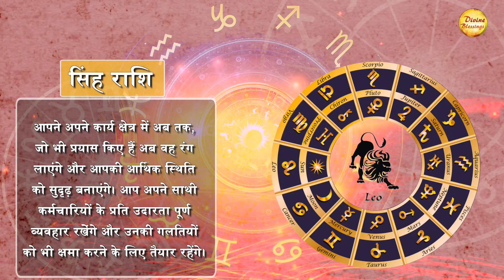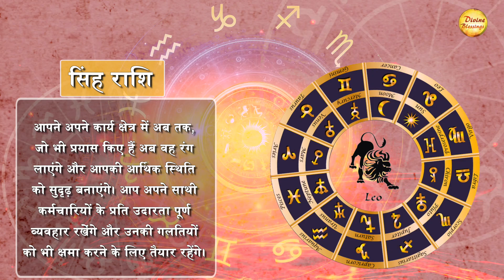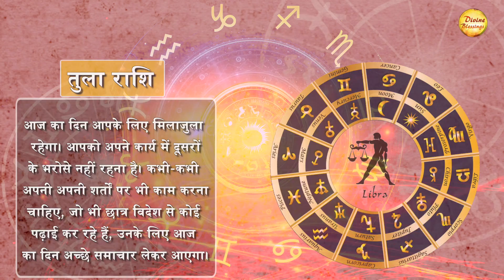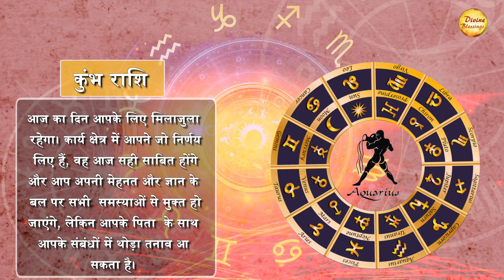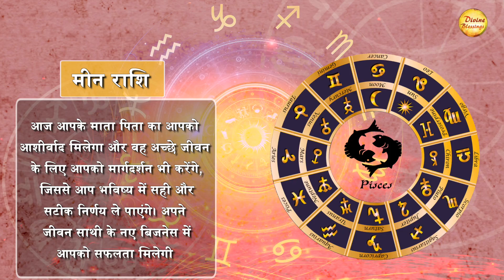AAJ KA RASHIFAL 28 JANUARY || कर्क राशि - अपनी बुद्धि के कारण सफल नहीं होंगे।